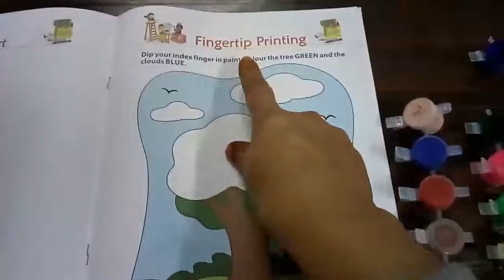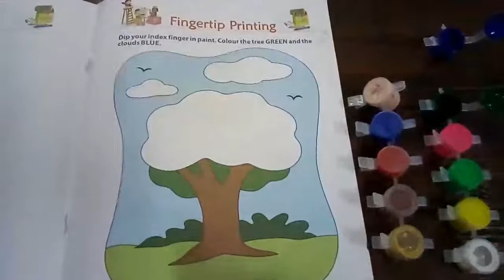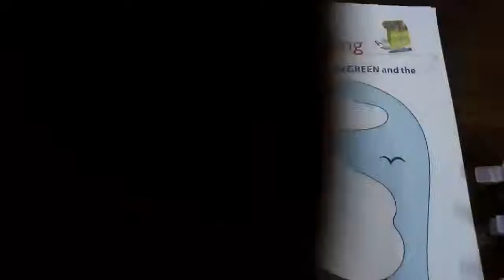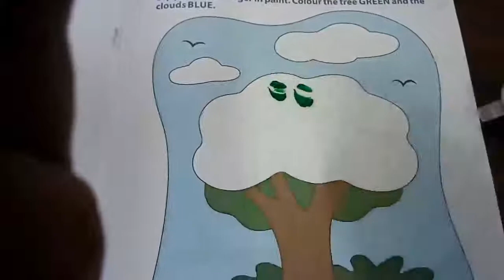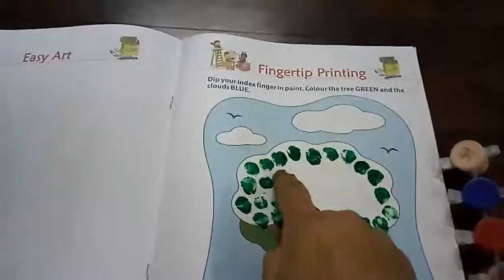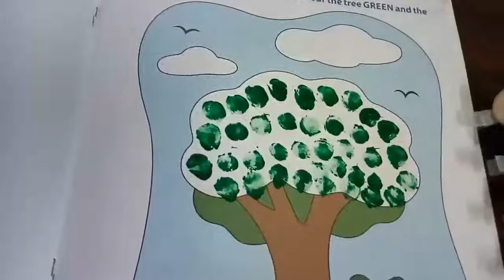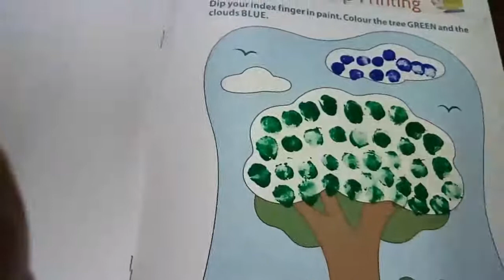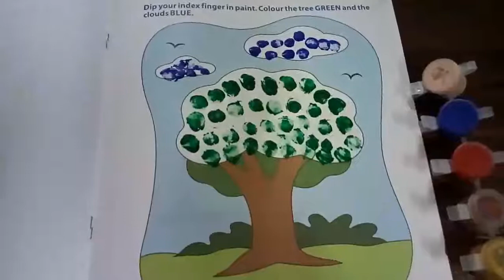22-01-21 Class-Pre-Primary Subject-Activity(Fingertip painting)